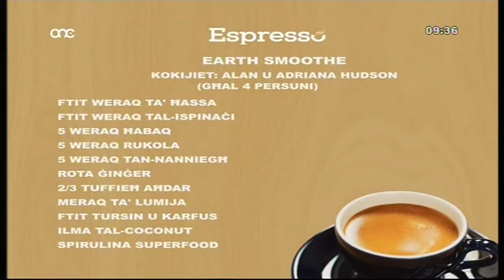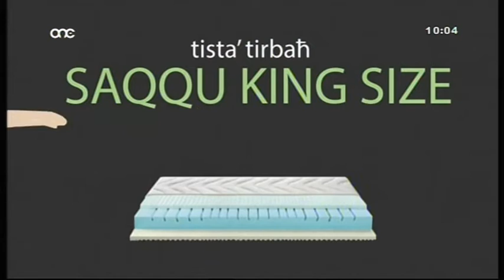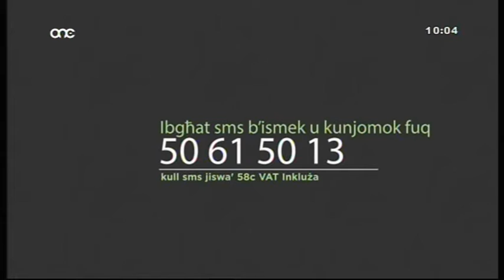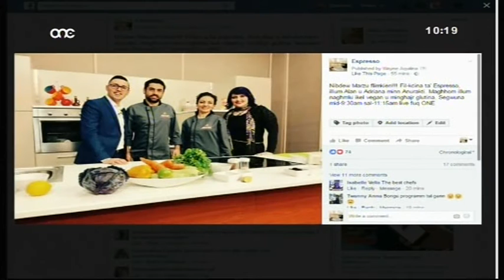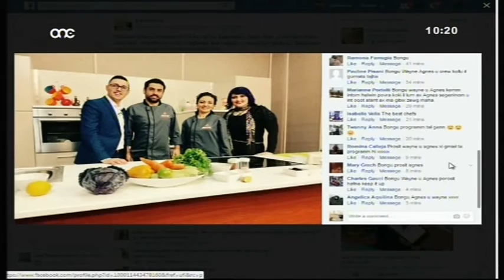Agnes Pandolfino - L-Izball fl-Oscars u Koll Agens & Win no.3 fuq Espresso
Agnes Pandolfino - L-Izball fl-Oscars u Koll Agens & Win no.3 fuq Espresso - Drittijiet 2017 ONE Productions Malta.